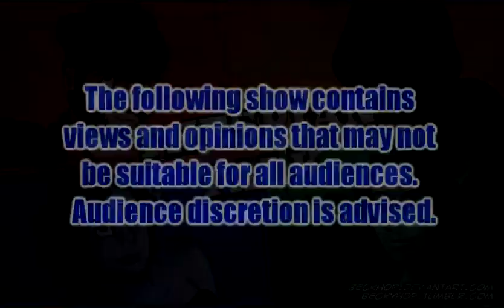Thespian Talk - Episode 129 (Seven Years! Really!)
This week, Gomer and Cat discuss a trio of Florida stories, a man who got his just desserts after trying to rape a woman, Tumblr inbox questions, the seventh anniversary of the show, and the American Family Association's "Naughty or Nice" list of stores that they considered Christmas friendly over the previous holiday season!